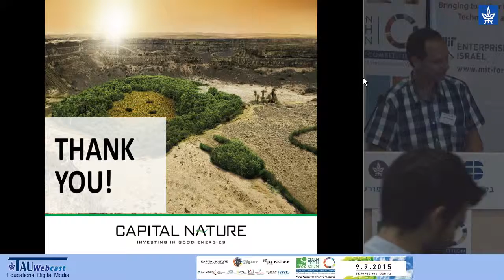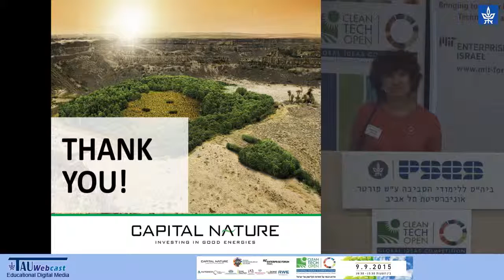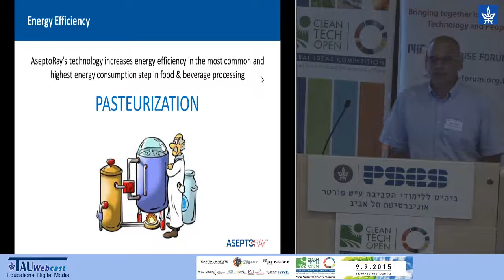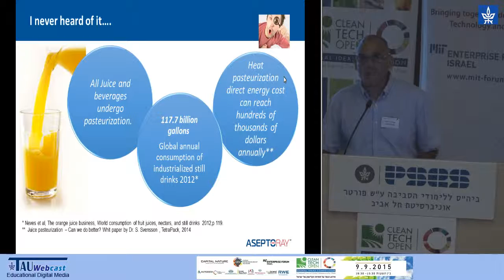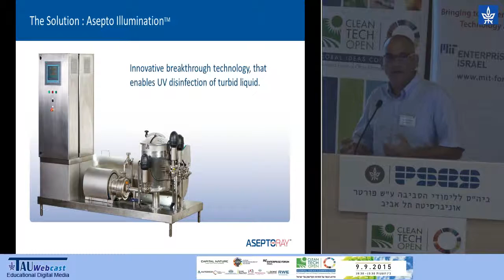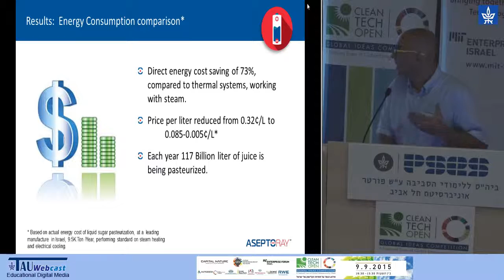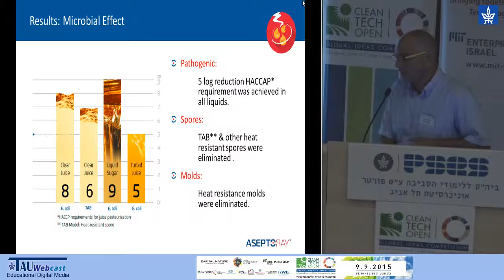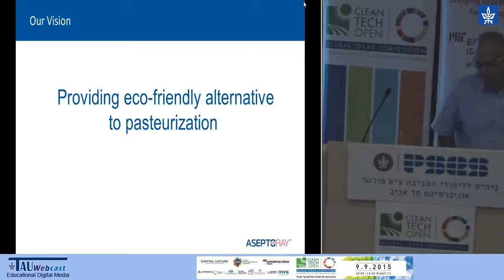AseptoRay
Cleantech Open Competition Final Event 2015
MIT Forum - Tel Aviv University
9.9.15